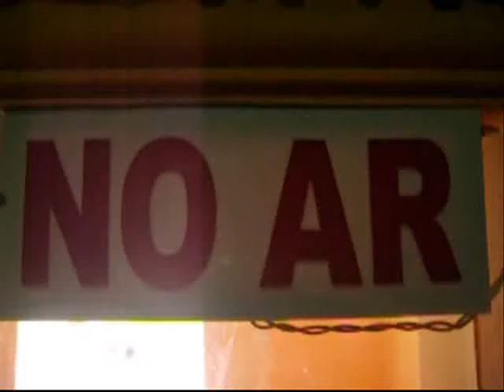Dança do youtube